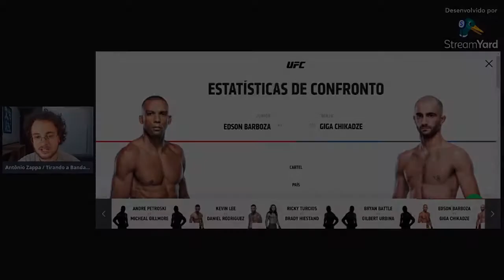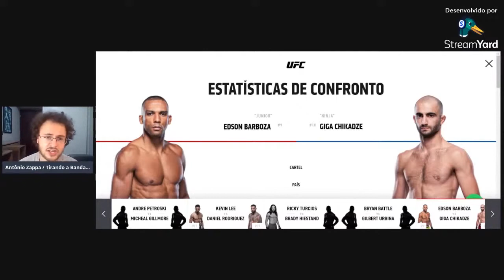EDSON BARBOZA X GIGA CHIKADZE: ANÁLISE PRÉ LUTA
Gostou do vídeo?